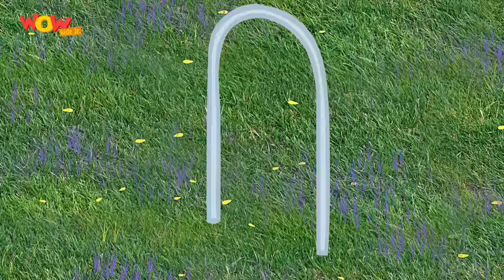Max & Ruby Ki Kahani | Funny Siblings | Stories | Wow Kidz Jr | 12